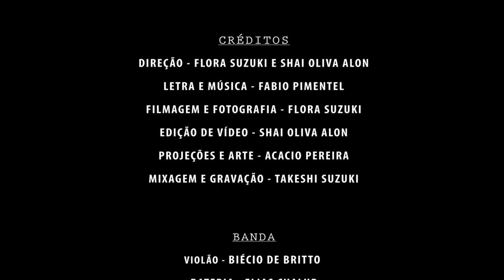Fabio Pimentel - Peregrino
Créditos:
Direção - Flora Suzuki e Shai Oliva Alon
Letra e Música - Fabio Pimentel
Filmagem e Fotografia - Flora Suzuki
Edição de Vídeo - Shai Oliva Alon
Projeções e Arte - Acacio Pereira
Mixagem e Gravação - Takeshi Suzuki

Banda:
Violão - Biécio De Britto
Bateria - Elias Chalup
Guitarra - Shai Oliva Alon
Baixo - Takeshi Suzuki